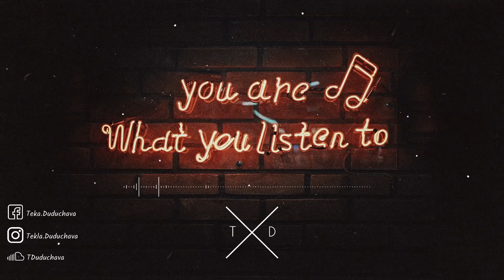Chemical Surf ft. BONDI - Losing Abilities (Original Mix)